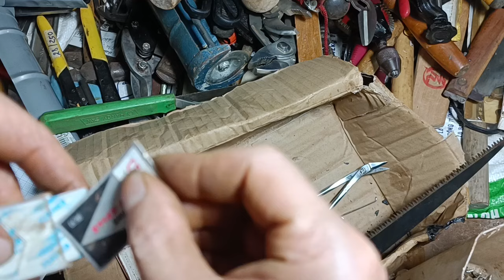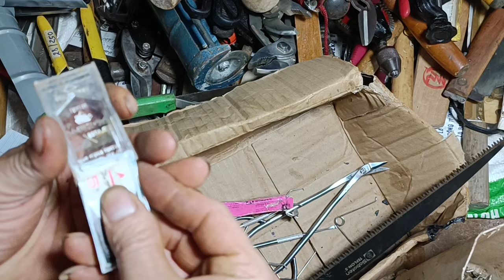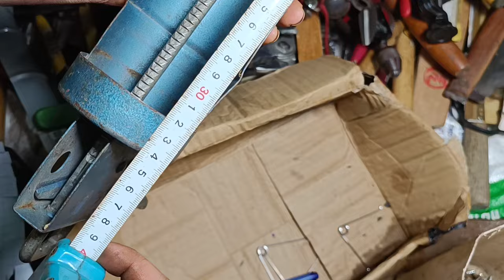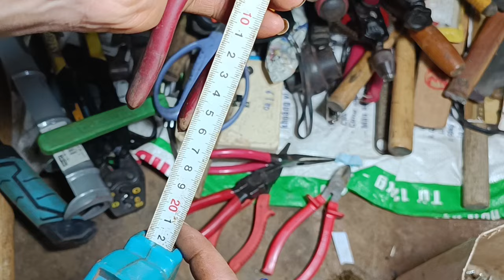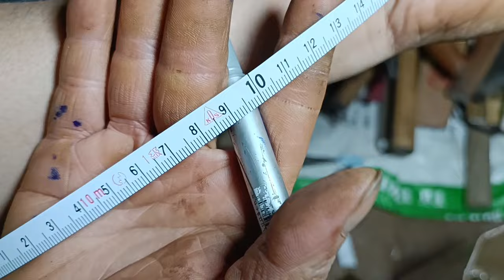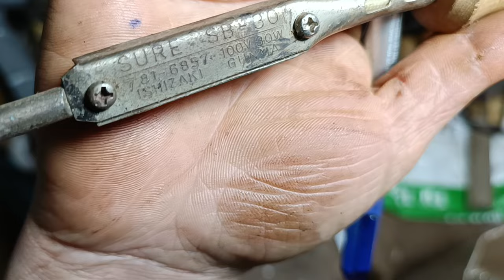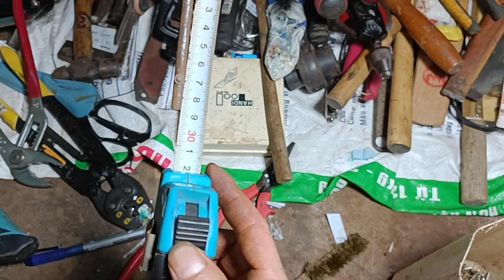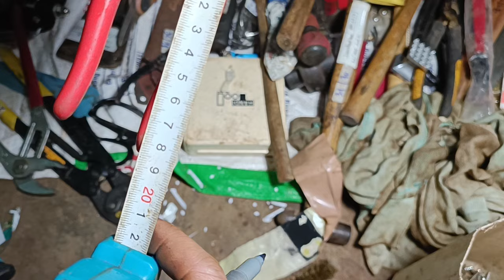hàng Nhật bãi thanh lý giá rẻ,ib:sdt &zalo 0988863564,ngày10tháng 11,qua sử lý vệ sinh sạch sẽ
chốt mã Cộng sdt zalo:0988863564
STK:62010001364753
ngân hàng:BIDV
chủ thẻ:tô ngọc trương bleiku- gia lai
cô chú anh chị thông cảm nay là ngày10/11/2024
em chỉ llưu đơn trong 3 ngày thôi nhé!
giá em báo là chưa bao gồm phí ship ạ,anh e vui lòng không trả giá !
e sẽ cập nhật các mã còn lại 2h 1 lần!
    EM LÊN VIDEO LÚC 7H SÁNG HÀNG NGÀY Ạ